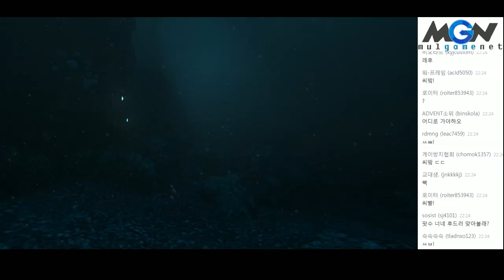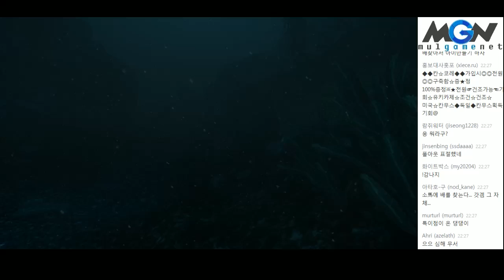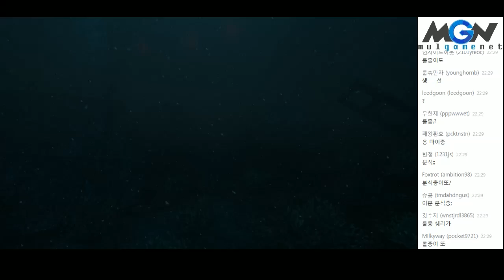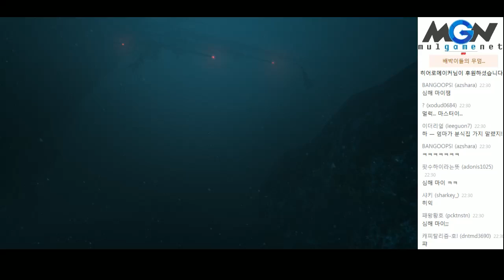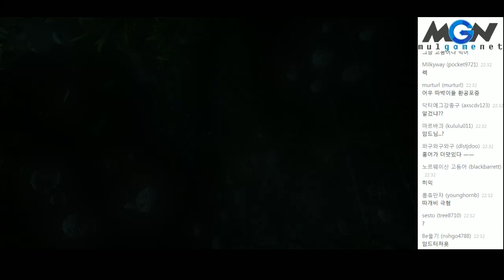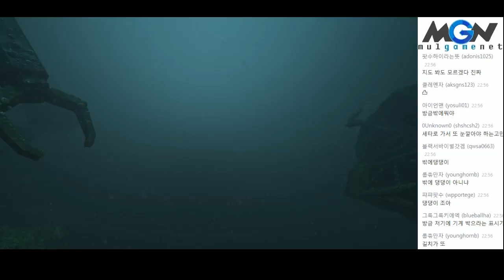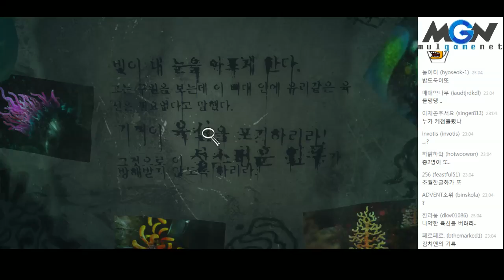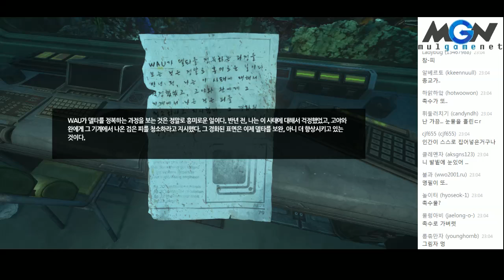철학적인 심해공포게임, SOMA (3)